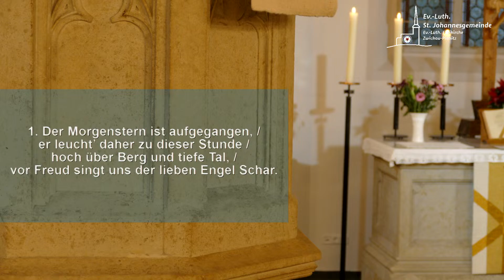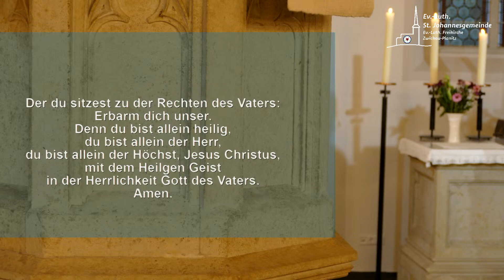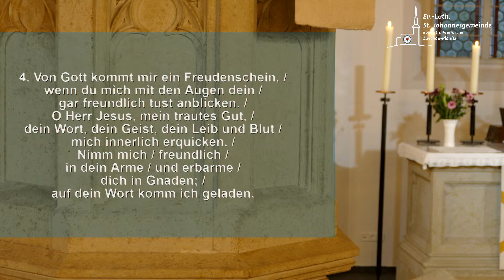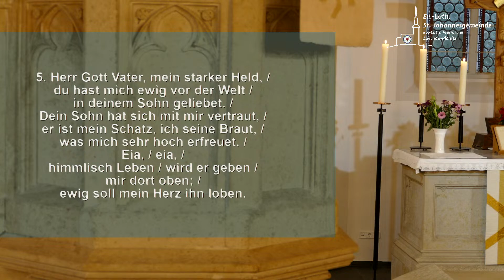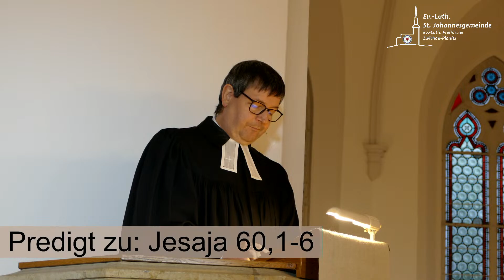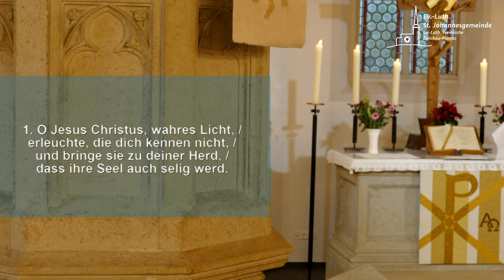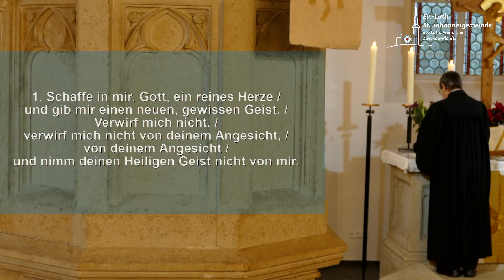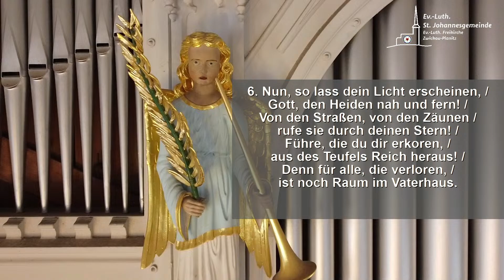Gottesdienst der ST. Johannes Gemeinde zum Epiphaniasgottesdienstes 2024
Sehen Sie die Übertragung des Gottesdienstes der Evangelisch-Lutherischen St. Johannesgemeinde in Zwickau-Planitz am 07. Januar 2024. Die Gemeinde feiert an diesem Tag das Epiphaniasfest. Pfarrer Michael Herbst predigt über Jesaja 60,1-6.

Den Ablauf für den Gottesdienst mit allen Liedstrophen können Sie hier herunterladen